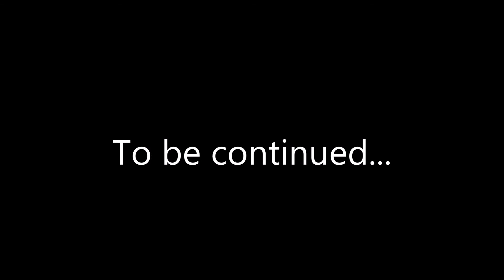Slitherwing's Corpse Bride, Part 4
The fourth part of "Slitherwing's Corpse Bride" has arrived.